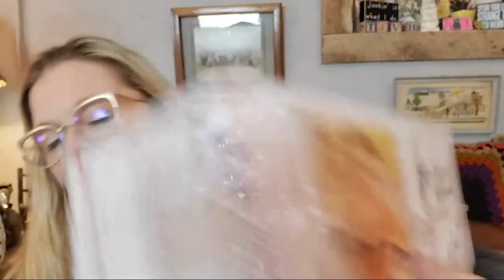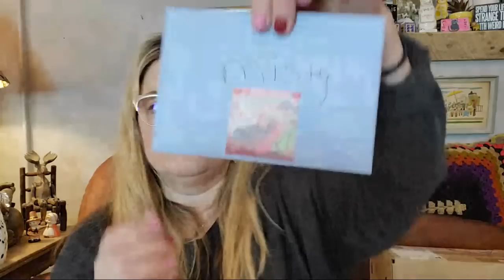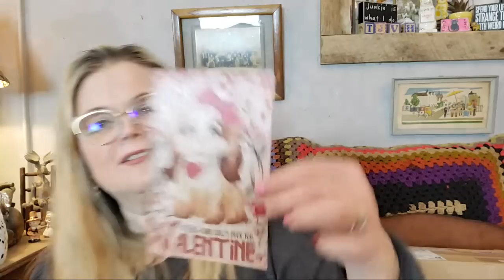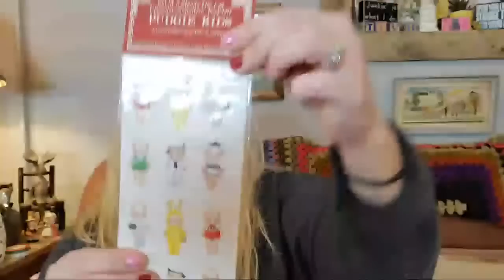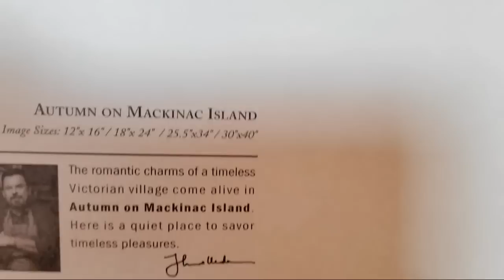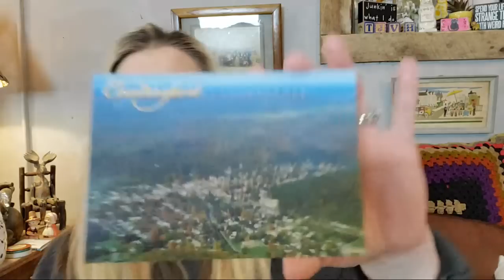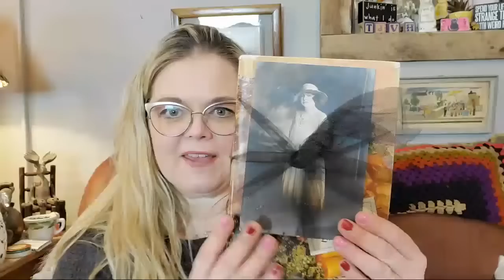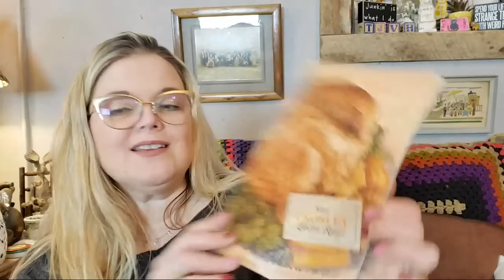Let's Chat And Open Stuff!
Cards/Friend Mail
Misty Pate